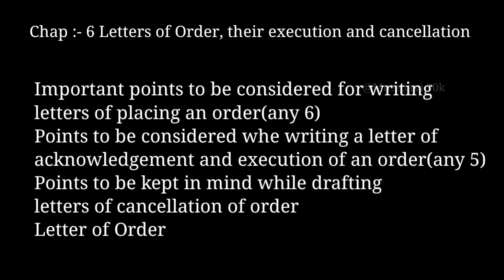SP/CC • IMP TOPICS TO STUDY • CHAP 1 TO 8 • CLASS 11TH • GSEB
GSEB BOARD CLASS 11TH COMMERCE
COMMERCIAL CORRESPONDENCE AND SECRETARIAL PRACTICE
STANDARD 11TH
All imp topics to study

the purposes such as criticism, commentnews
use permitted copyright statute that might otherwise
be infringing.

 a full stop
Awaiting an early reply from you'
We await an early reply from you'
For example: 'Thanking you'
No.
organization of commerce and management English medium gujarat board class 11th commerce 2022-23 batch January exam February exam final exam second term exam
secretarial Practice and commercial correspondence class 11th commerce gseb board 2023 exam January exam second term exam final exam board exam 2023 commerce final exam examination